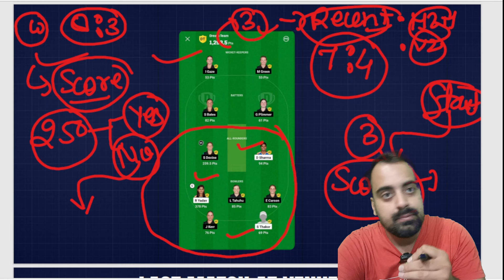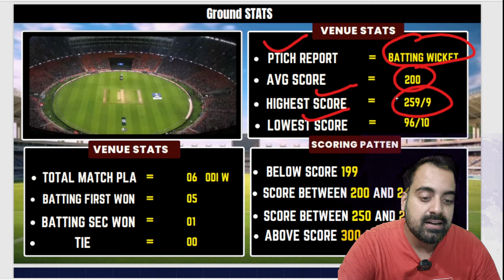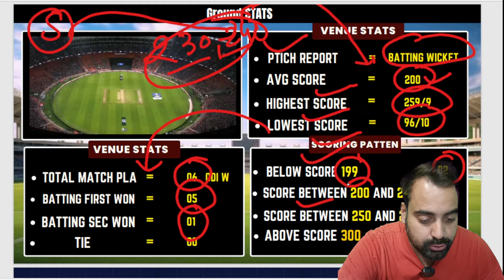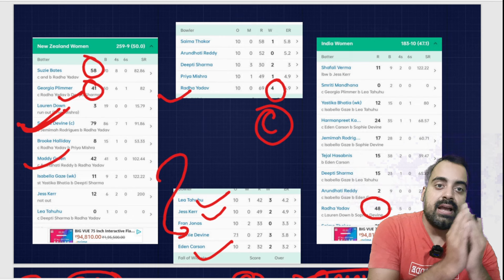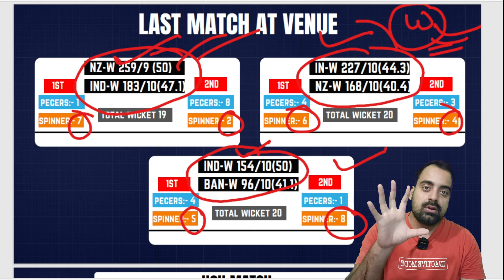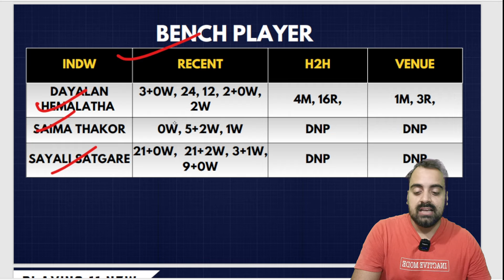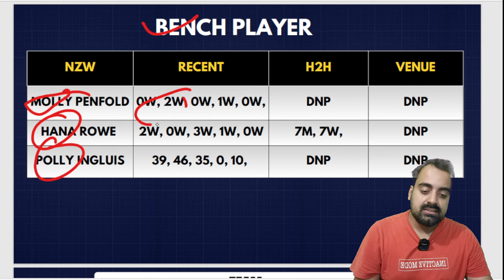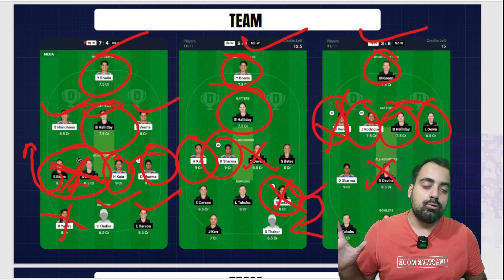INDW vs NZW 3rd ODI Match Pitch Report | Today Pitch Report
India Women vs New Zealand Women ODI Match 2024
India Women vs New Zealand Women 3rd ODI 2024
India Women vs New Zealand Women ODI Series Dream11 Prediction
India Women vs New Zealand Women ODI Match
India Women vs New Zealand Women ODI Match Today
India Women vs New Zealand Women Live Stream
India Women vs New Zealand Women Live Streaming
India Women vs New Zealand Women Head To Head

Dream11 Fantasy Strategy

Winning Dream11 Team Selection
Best Dream11 Players
Dream11 Captain Choices
Expert Dream11 Analysis
Dream11 Points System Explained
Dream11 Budget Management
How to Create Fantasy Teams
Dream11 Team Selection Tricks
Fantasy Cricket League Tips
Dream11 Grand League Secrets
Fantasy Cricket Winning Formula
Dream11 Best Value Players
Dream11 Weather Report
Pitch Conditions Fantasy Tips
Dream11 Team Predictions Today